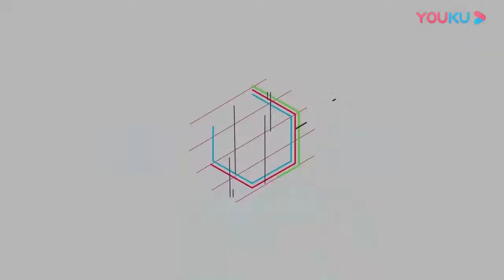什麼女生容易被男生追到手？還在單身？這種妹子男生一追一個準